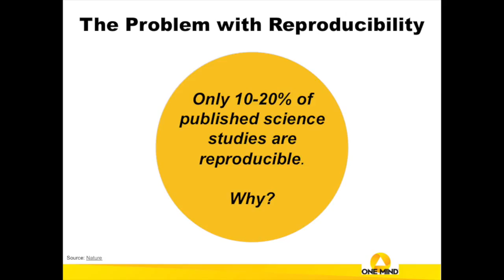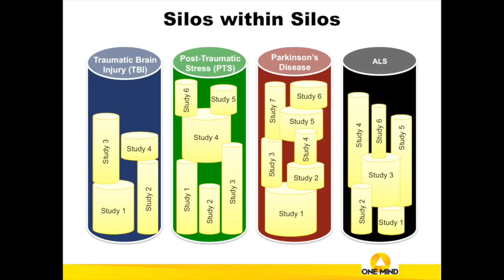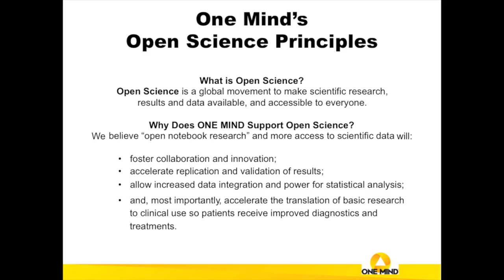Accelerating open science and the urgency to act now | Peter Chiarelli | TEDxTacoma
Why open science? The reasons are many, but here are a few: our service members returning from 14 years of war, the rise in awareness of sports related brain injuries and new research that shows the interrelatedness of neurological illnesses. One Mind believes there are three key drivers to building a strong foundation for brain diseases research – collaboration, big science, and data sharing focused on helping the patient, not the researcher.

General Peter Chiarelli, USA (Ret.) was appointed the Chief Executive Officer of ONE MIND in 2012. He is a retired General with almost 40 years of experience. As the 32nd Vice Chief of Staff in the Army, Chiarelli was responsible for the day-to-day operations of the Army and its 1.1 million active and reserve soldiers. This included the oversight of many of the Army’s R&D programs, and the implementation of recommendations related to its behavioral health programs, specifically its Health Promotion, Risk Reduction and Suicide Prevention Program.
As commander of the Multi-National Corps-Iraq, Chiarelli coordinated the actions of all four military services and was responsible for the day-to-day combat operations of more than 147,000 U.S. and Coalition troops. He was also the Senior Military Assistant to the Secretary of Defense Robert Gates from March 2007 to August 2008.  He retired from the Army in 2012.